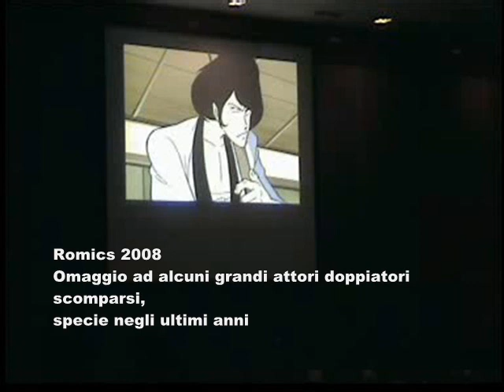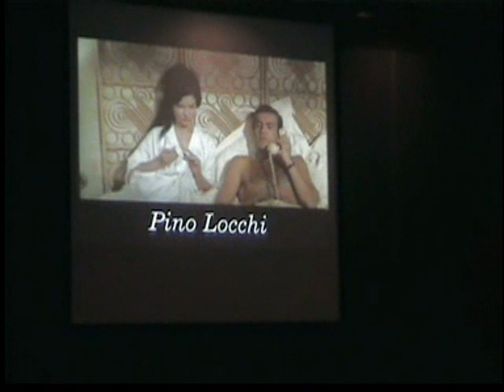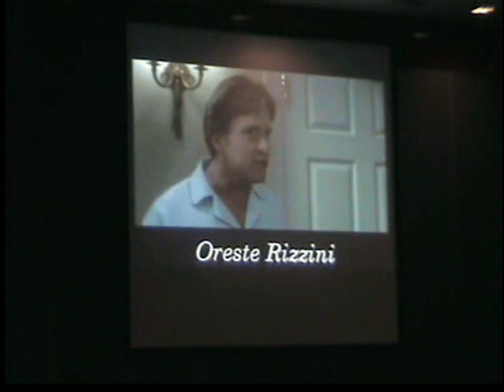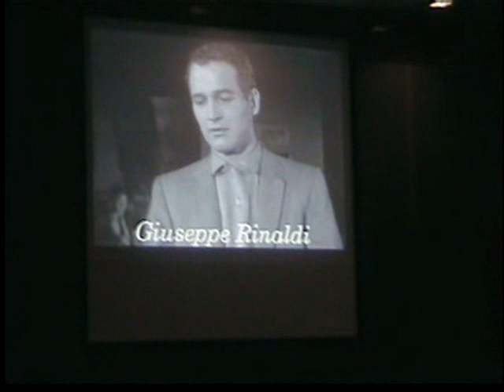Romics 2008 - Omaggio ai grandi attori doppiatori scomparsi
Gran Galà del Doppiaggio Romics 2008

Un omaggio, a inzio galà, a grandi nomi del doppiaggio che ci hanno lasciati, specie a quelli che sono scomparso negli ultimi anni:
- Susanna Javicoli (non presente in questo filmato);
- Roberto Del Giudice;
- Cesare Barbetti;
- Angiolina Quinterno;
- Pino Locchi;
- Claudio Capone;
- Oreste Rizzini.